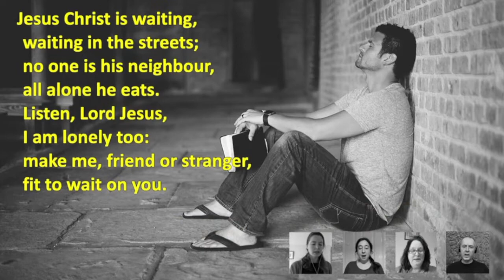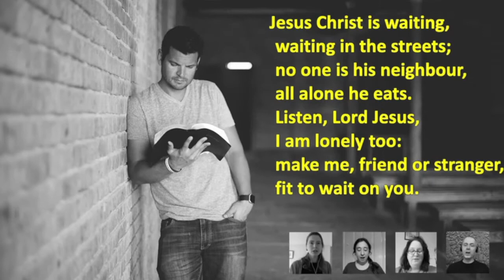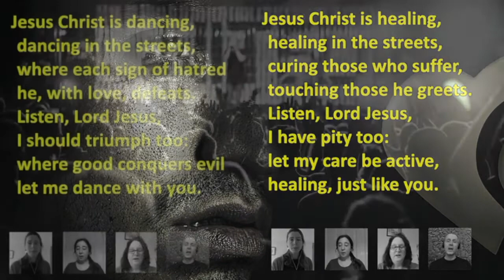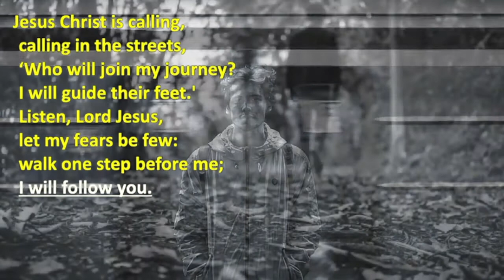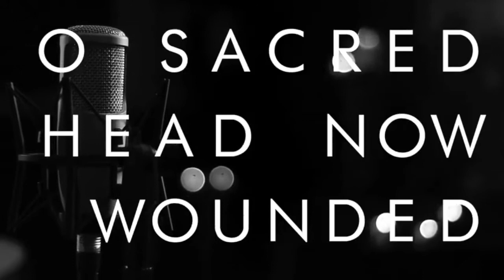Good Friday April 2, 2021 Chemainus United Church